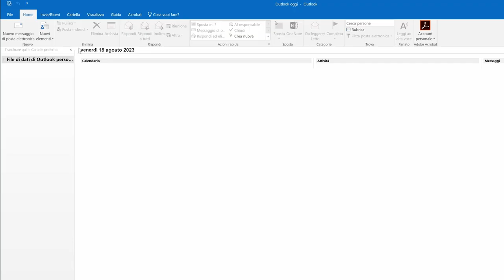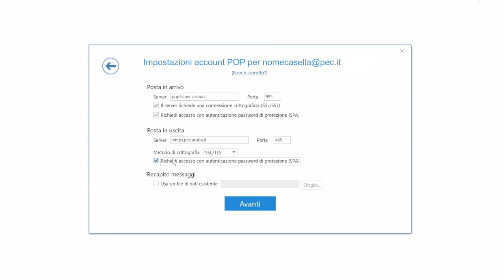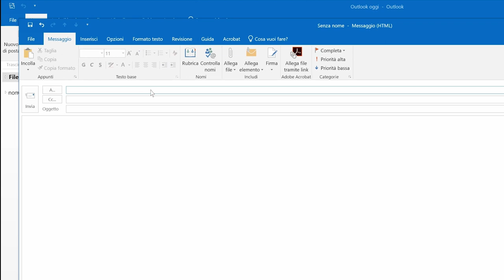Come impostare la casella PEC Aruba su Outlook 2019 con POP3